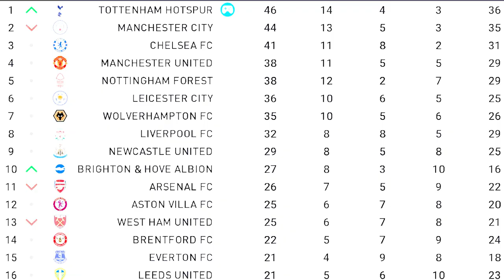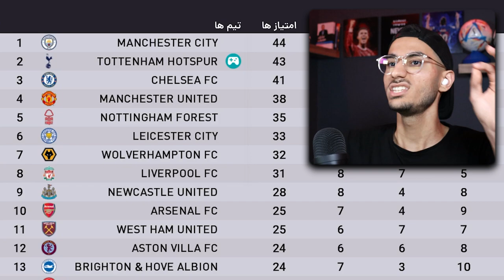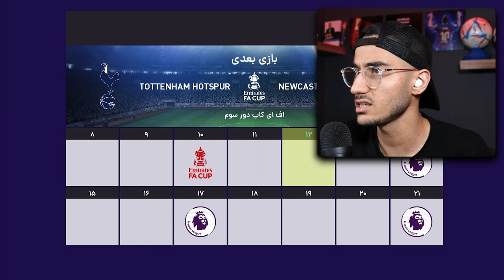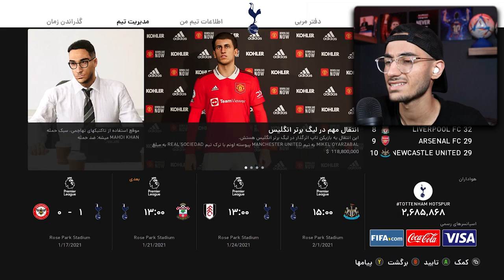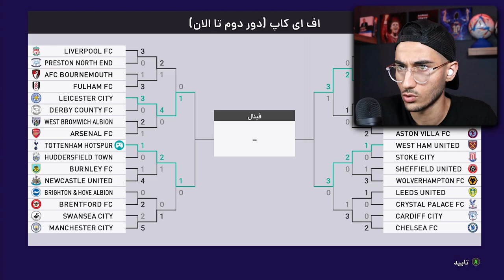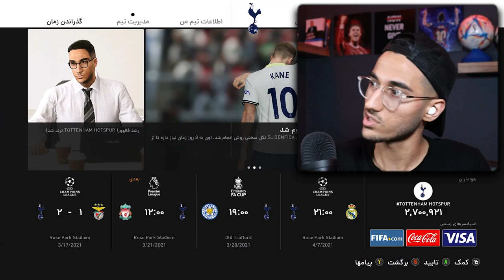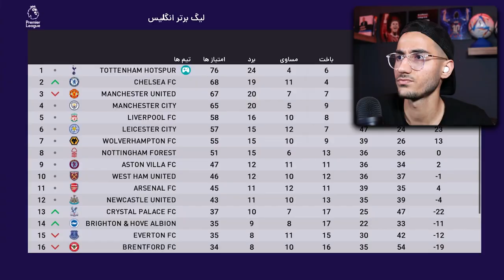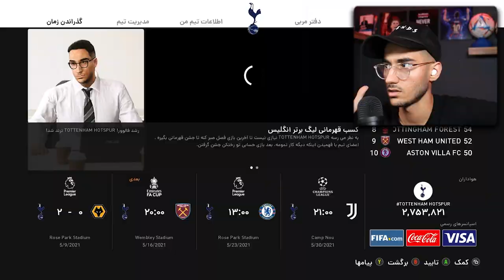مسترلیگ مهدی و نجات تاتنهام در PES 21 😱🔥پارت آخر: انتقام مهدی از گواردیولا!🥊😅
تاتنهام ، نجات ، نجات در pes 22 , تاتنهام انگلیس ، نجات تاتنهام ، گواردیولا